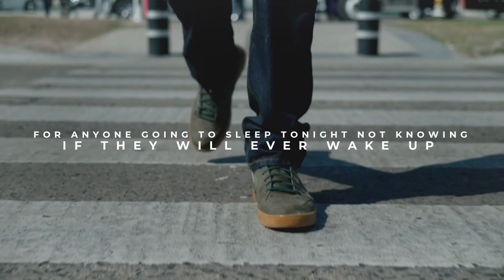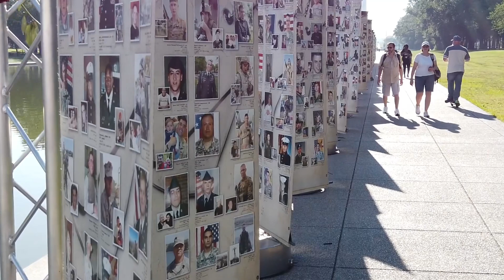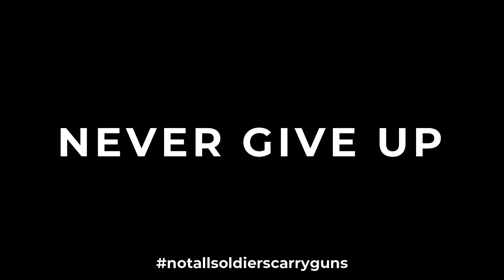Strong Soldier Official Video by ‘Rane’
New single from ‘Rane’ released 5th November 2020.

Written by Rane
Produced by Owen Turner at Sickroom Studios
Video by Lee Waters